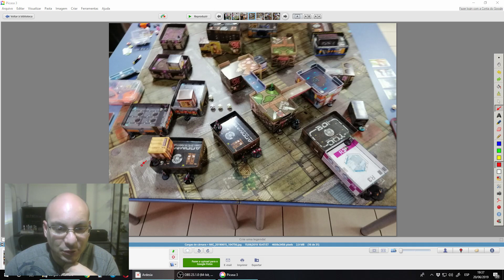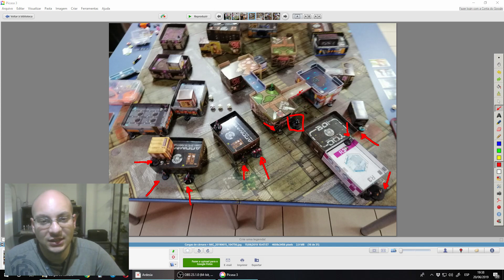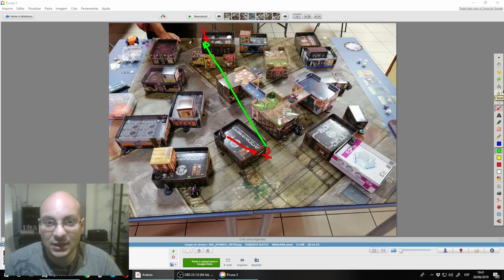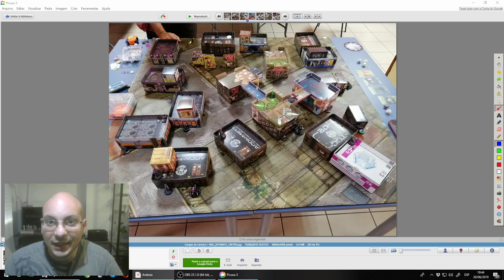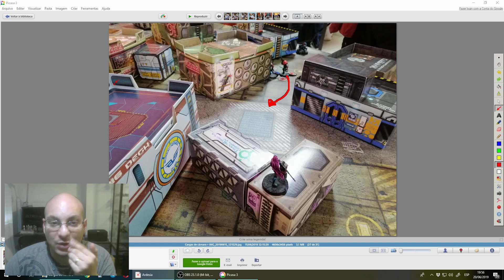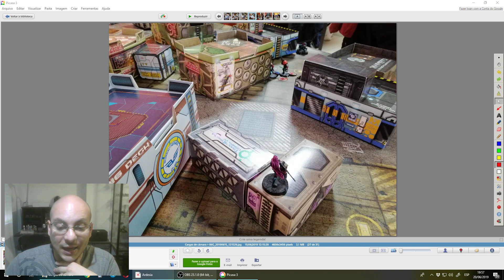Áltamente Clasificado - Nómadas vs JSA (Kaxu)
Hoy os traigo un resumen de una partida amistosa contra el amigo Kaxu, jugando con JSA.